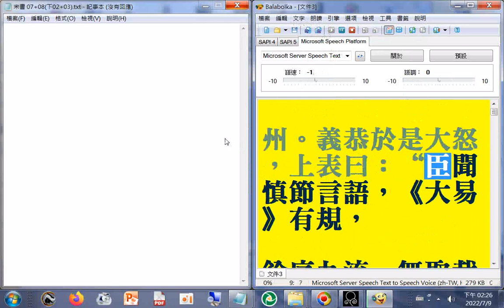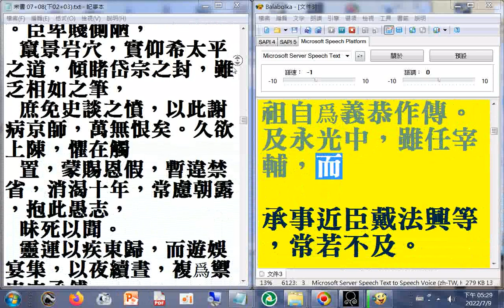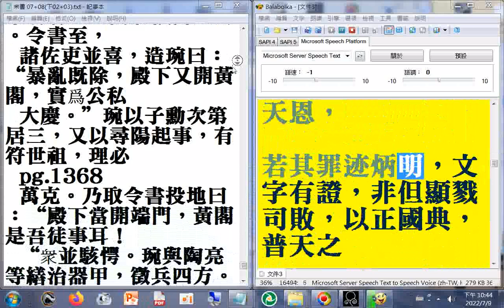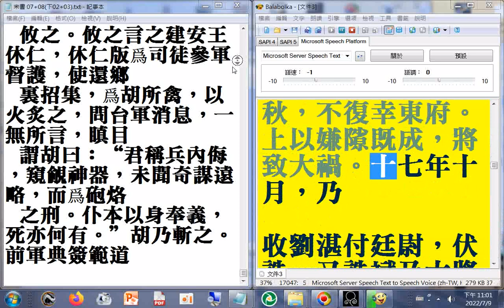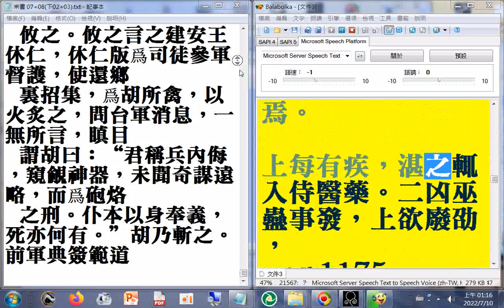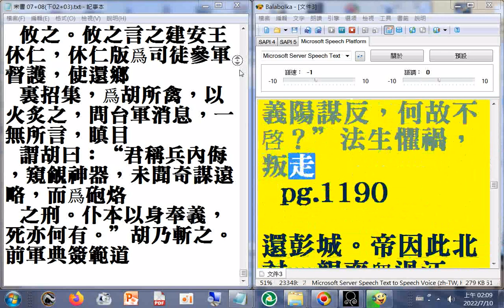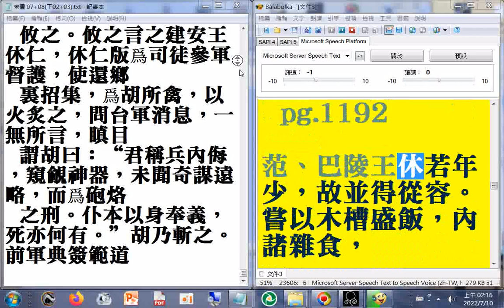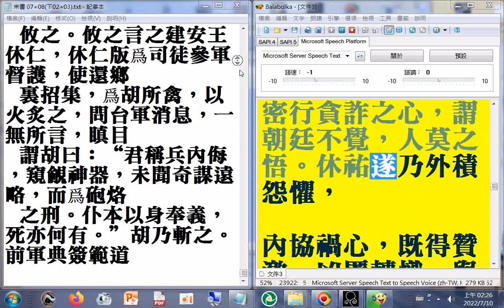有聲書# 宋書 下02a p.993b...1194a 二十六史全文逐字唸，使用電腦報讀程式#Balabolka朗讀逐字唸，部分破音字讀音有誤請見諒